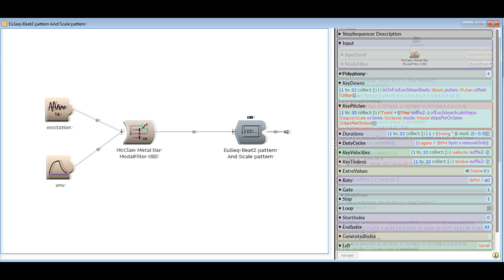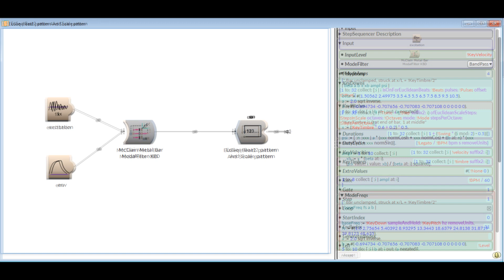Modal Filter Bell Patterns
Using a sequencer for gate, velocity, frequency and timbre on a Modal Filter. (Kyma lib.)